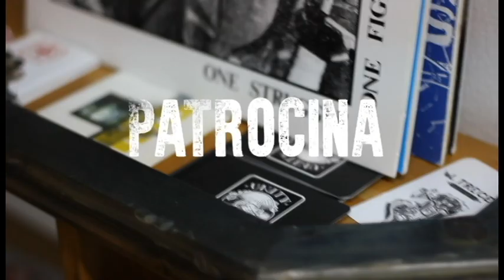Unity Gigs: Evil Conduct 2015 official promo (HD)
Bogotá se renueva, Bogotá levanta la cabeza y saluda al mundo.

Nuestra escena despierta y se presenta UNIDA al evento más esperado del año: EVIL CONDUCT EN COLOMBIA.

Unity Records Bogotá los invita a todos a unirse a esta gran fiesta y disfrutar de un evento de gran magnitud: junto a Evil Conduct (Países Bajos) tendremos a Contra Las Cuerdas (Costa Rica) y Excluded (México). Además, contaremos con los míticos Skandalo Oi! en su 20 aniversario y a los bogotanos Terror Skins.

Unity Records, una nueva época para Bogotá.

Mateo Villamil Valencia
Unity Records Bogotá
2015